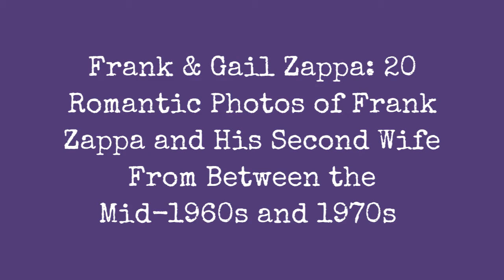Frank & Gail Zappa: 20 Romantic Photos Of Frank Zappa And His Second Wife From The Mid-1960S To !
Adelaide Gail Zappa met her future husband Frank Zappa in 1966 when she was working as a secretary at the Whisky a Go Go nightclub on Sunset Strip in Los Angeles. They married in a civil ceremony in New York on September 21, 1967, late in her pregnancy with Moon Zappa, born a week later. The marriage also produced children Dweezil, Ahmet and Diva Zappa. Gail Zappa was also an aunt to model and actress Lala Sloatman.

Gail can be seen behind Frank Zappa on the sleeve of his album Absolutely Free (1967) and on the original, parody cover of his Were Only In It For The Money album (1968). Frank Zappa also named Barking Pumpkin Records after his wifes smokers cough when she tried to quit the habit. During his life, Gail Zappa acted as her husbands business secretary, and supervised both the labels and his mail order business.
0:00 - Intro

?sub_confirmation=1
❤️About Us❤️